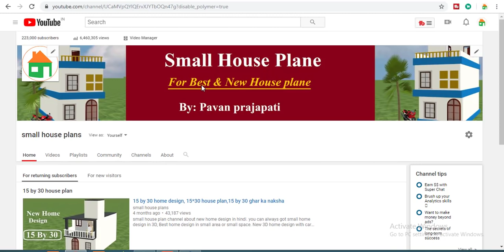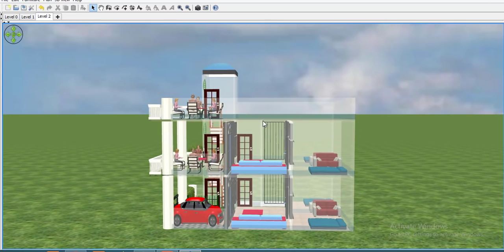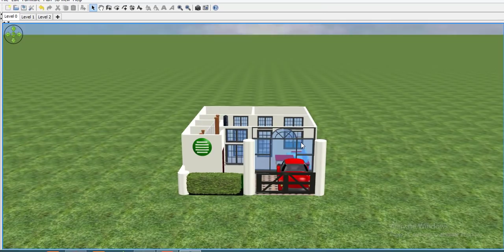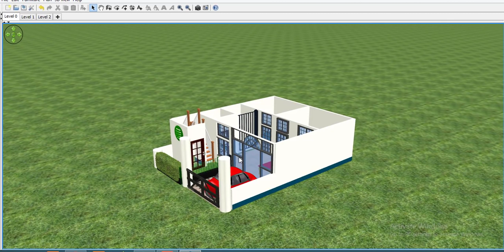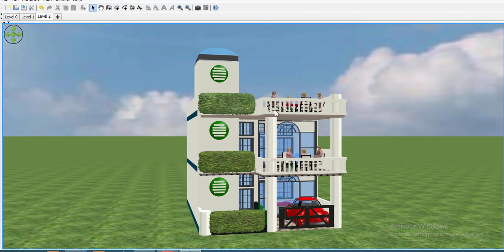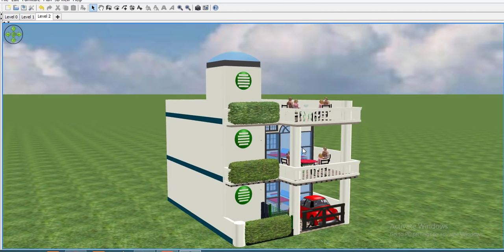25 by 35 house plan,25 by 35 home design,25 by 35 ghar ka naksha, 25 by 35 modern house